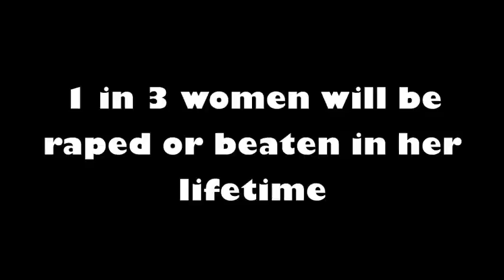Penn is Rising 2013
One Billion Rising at the University of Pennsylvania